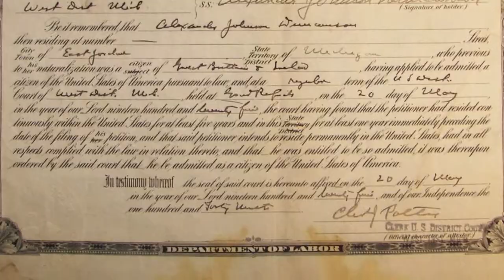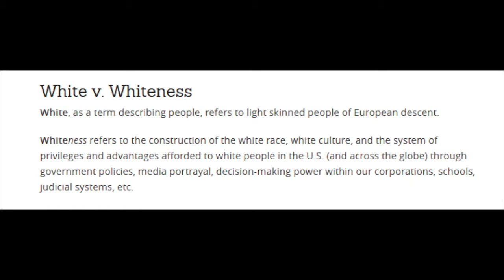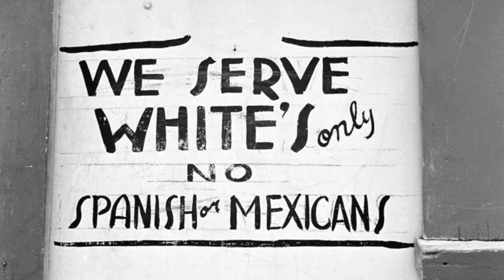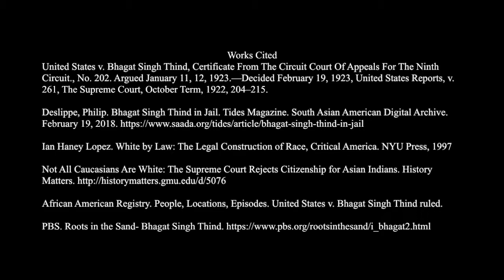U.S. v Thind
Made by Jennifer, as part of the fall 2018 semester for History 17CH at the Claremont Colleges.